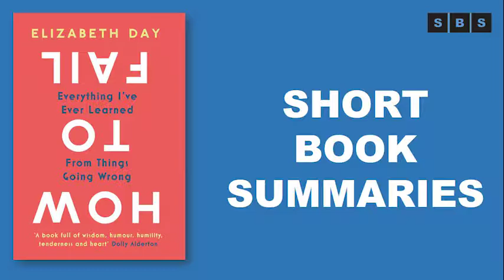Short Book Summary of How to Fail Everything I’ve Ever Learned From Things Going Wrong by Elizabeth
Inspired by her hugely popular podcast, How To Fail is Elizabeth Day’s brilliantly funny, painfully honest and insightful celebration of things going wrong.

This is a book for anyone who has ever failed. Which means it’s a book for everyone.

If I have learned one thing from this shockingly beautiful venture called life, it is this: failure has taught me lessons I would never otherwise have understood. I have evolved more as a result of things going wrong than when everything seemed to be going right. Out of crisis has come clarity, and sometimes even catharsis.

Part memoir, part manifesto, and including chapters on dating, work, sport, babies, families, anger and friendship, it is based on the simple premise that understanding why we fail ultimately makes us stronger. It's a book about learning from our mistakes and about not being afraid.

Uplifting, inspiring and rich in stories from Elizabeth’s own life, How to Fail reveals that failure is not what defines us; rather it is how we respond to it that shapes us as individuals.

Because learning how to fail is actually learning how to succeed better. And everyone needs a bit of that.

I finished this book smiling, nodding, and feeling more at peace than I have in a while. Each page resonated with me - at times it was as if I had written it myself. I love Elizabeth’s fiction and her podcast of the same title, and she has a wonderfully confident (but by no means arrogant!) way of writing. This book is ideal for anyone who struggles with feeling good enough, who considers themselves a perfectionist to a fault, or who just wants to become more at peace with who they are, warts and all. Thank you for writing this, Elizabeth. It’s going to be a comfort to have this on my bookshelf.